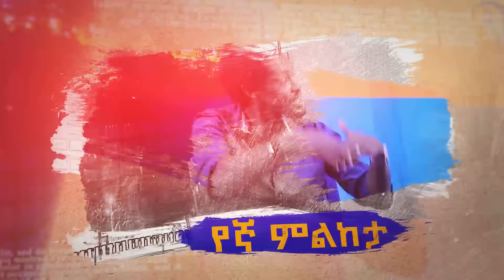ምርጫ ቦርድ መስፈርቱን 35% ያደረገው ለአብን ተብሎ ነው!! ለፓርቲዎች ስምም አርማም ይሰጥ የነበረው መለስ ዜናዊ ነው :::